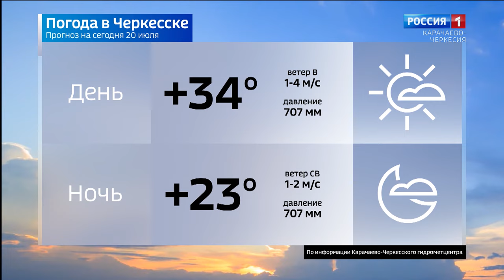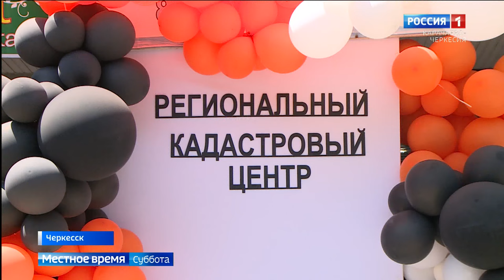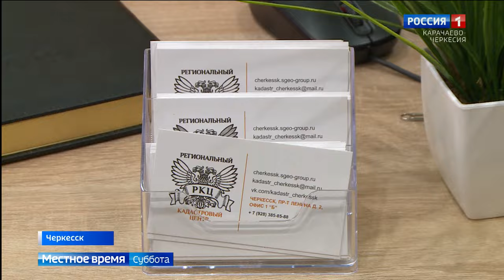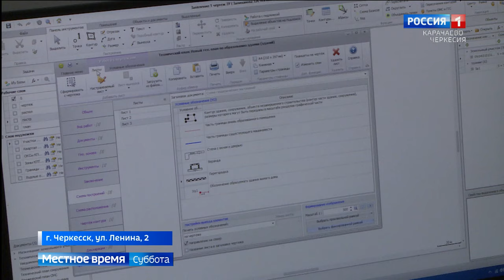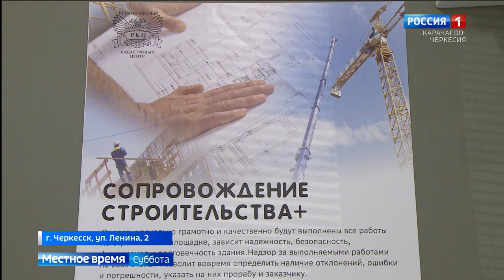Вести в субботу. Карачаево-Черкесия 20.07.2024